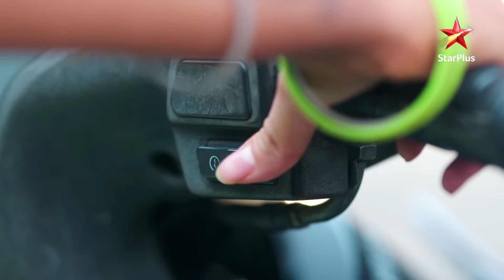Dil Ko Tumse Pyaar Hua | Ep 24 | Catch-Ups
Ep 24 | Catch-Ups

Dekhiye,
DilKoTumsePyaarHua, Somvaar se Ravivaar, shaam 7 baje, StarPlus aur kabhi bhi Disney+ Hotstar par.